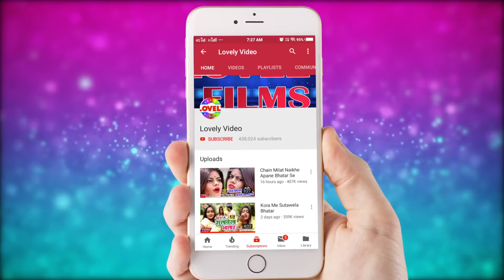jata kavana ki date rehte rehte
Are chhori thara badh jata kavana ke dekhte dekhte aate aate re chhori tu badal jata kavana ke dekhte dekhte bhojpurihitsong2020 hit song maithilihitsong bhojpurigana2020 i4star LovelyKumarimiworld is channel ko subscribe Karen pass wale Bell icon ko press Karen all notification ko on Kerala